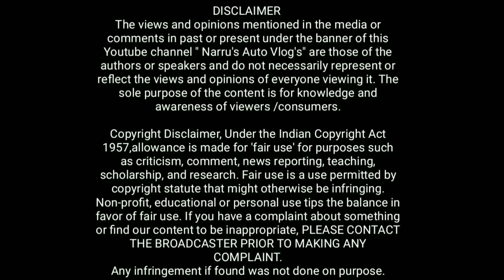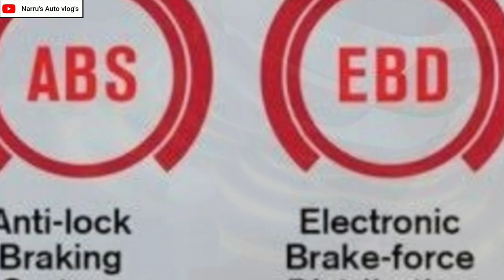2020 BS6 MARUTI CELERIO S-CNG VARIANT LAUNCHEDलांच हुई BS6 मारुति सिलैरियो सीएनजी2020NarrusAutoVlogs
1 : 2020 Bs6 Maruti Celerio S-CNG Variant Launched
2 : Launch Hui Bs6 Maruti Celerio CNG Variant
3 : Bs6 Maruti Suzuki Celerio CNG Variant Launched
4 : Bs6 Maruti Celerio CNG 2020 Model Launched
5 : Launch Hui Bs6 Maruti Celerio CNG Model 11K Rupees Mahangi
6 : 2020 Bs6 Maruti Suzuki Celerio 2020 CNG Model
7 : Bs6 Maruti Celerio CNG 2020 Mileage
8 : 2020 Bs6 Maruti Celerio Ki Mileage Kitani Hai
9 : Bs6 Celerio CNG Model Launched
10 : लांच हुई BS6 मारुति सिलैरियो सीएनजी2020
11 : BS6 मारुति सिलैरियो सीएनजी 2020 हुई लांच